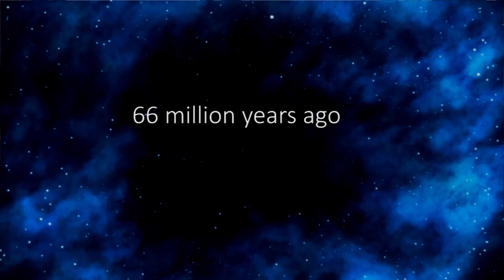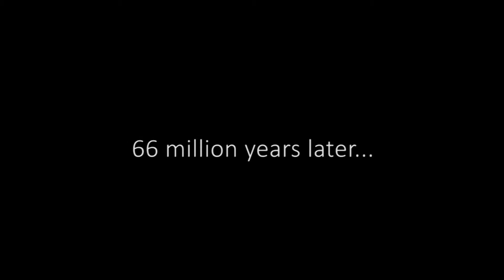My Life as a T. rex: The Scotty Chronicles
A work-in-progress trailer for a three-part half-hour documentary series.